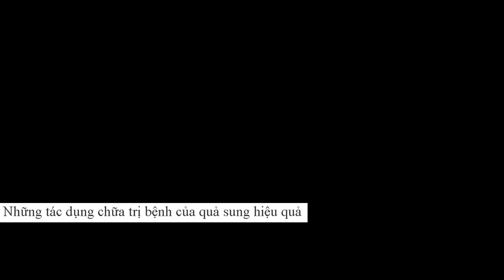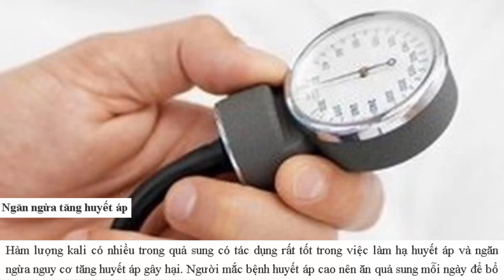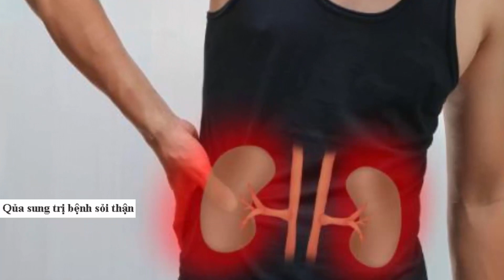Đọc Báo Online - Những tác dụng chữa trị bệnh của quả sung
Không chỉ dùng để chế biến thành nhiều món ăn khác nhau, quả sung cũng tốt cho sức khỏe.

Đọc Báo Online Danh sách Phát Video Tháng 9 Tuần 1